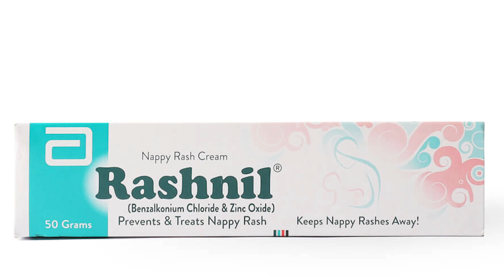Nappy Rash | Diaper Rash Treatment | Bachon K Rashes Ka Ilaj | Nappy Rash Cream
Nappy Rash is a common condition in babies that can be very uncomfortable for them. It's characterized by red, raised bumps on the skin around the nappy area - and it can be painful.
Diaper rash can be treated in many different ways, but the most important thing is to avoid it. It can be caused by bacteria, yeast infection or contact with feces.